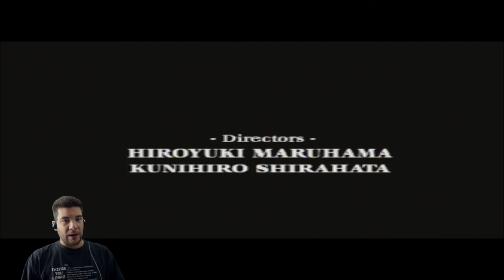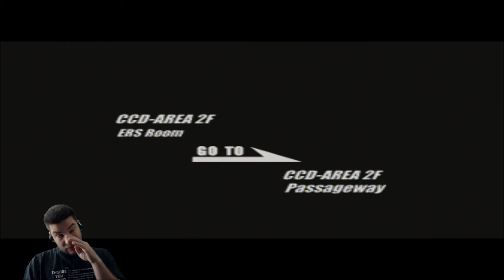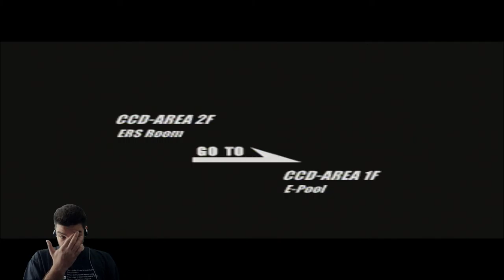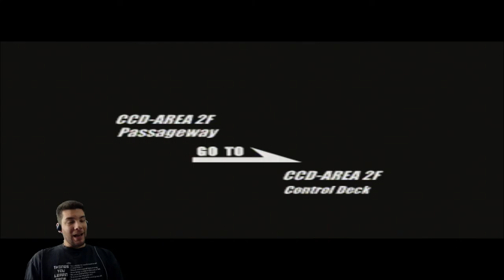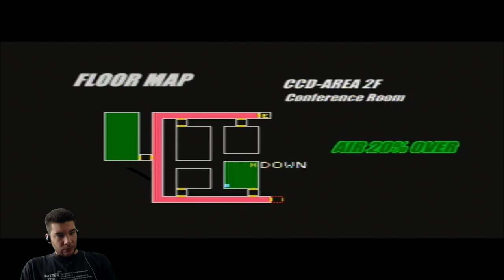Deep Fear Part 1 "Stella!!!" - The NON-CO-OPerators